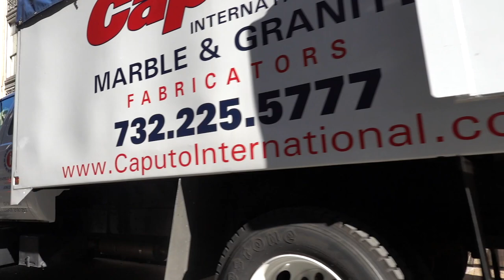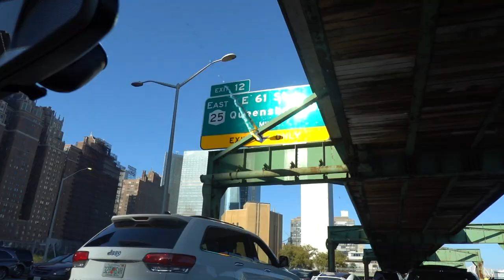vlogmas 8: 1st time going to the eye doctor....I need glasses now...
hi my loves, happy vlogmas day 8 todayyyy...  I've been experiencing blurryness in my eyes... I can see clear up close and blurry from far, so I needed to get my eyes checked cause ive never been to an eye doctor before...

- XOXOXO